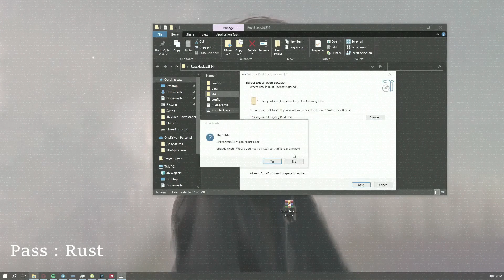RUST HACK 2022 FREE DOWNLOAD - GUIDE | AIMBOT, ESP | PRIVATE RUST CHEAT | NO RECOIL RUST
✅ Working ✅

Hello guys! This is a cheat on Rust!
I bought it and I'm giving it to you for free!